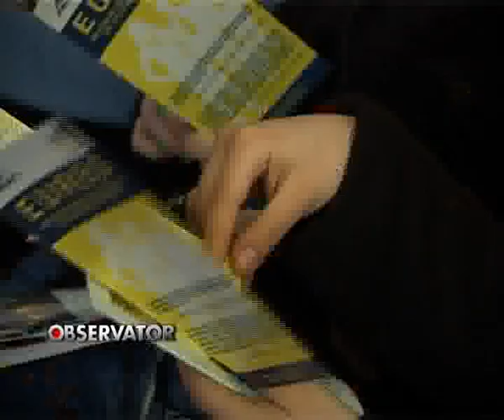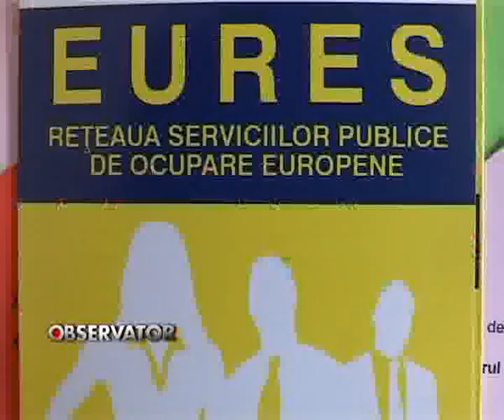Europa, casa noastra.flv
Europa, casa noastra